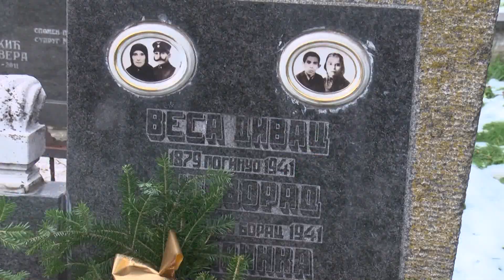Odata pošta Veselinu Divcu i borcima Aprilskog rata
Povodom  godišnjice od početka napada Nemačke na Jugoslaviju u Drugom svetskom ratu, predstavnici Saveza udruženja boraca narodnooslobodilačkog rata, lokalne samouprave i Apelacionog suda u Kragujevcu položili su  su danas, na Palilulskom groblju, vence na grob starog ratnika Veselina Divca, železničara koji je stradao pokušavajući da zaustavi nemački tenk. Ujedno je odata pošta borcima u Aprilskom ratu 1941. godine.